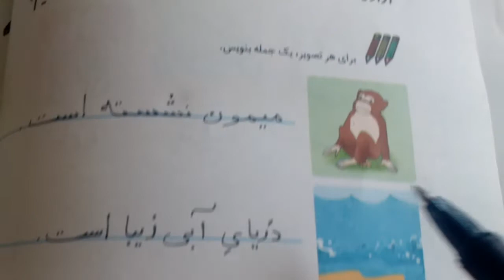فارسی آموزی اول دبستان ابتدایی نوشتن درس دريا(ى)۳۰ Farsi/Persian (beginner) 30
Yalda Niaki
بنویسیم درس (ی٬دریا)

 آموزش فارسی در سطح ابتدایی مخصوص کسانی که به کمک بیشتری نیاز دارند .

فارسی آموزی دوم دبستان (ابتدایی) کل کتاب بخوانیم و بنویسیم